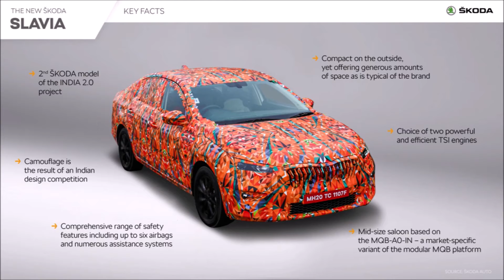EL NUEVO ŠKODA SLAVIA 2022